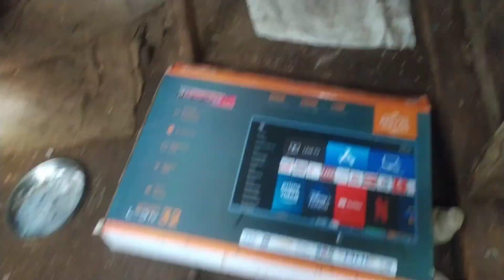Bambo Cottage,Village Random Vlog,,||After a long Gap|| Rahulraivlog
Share an support
Ur_Rahulraivlog
Maya cha sabai lai